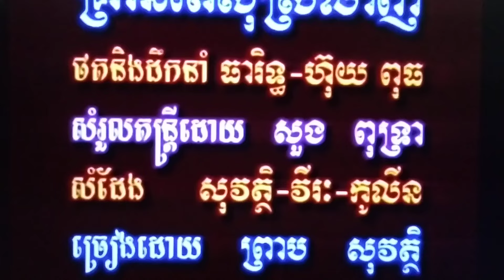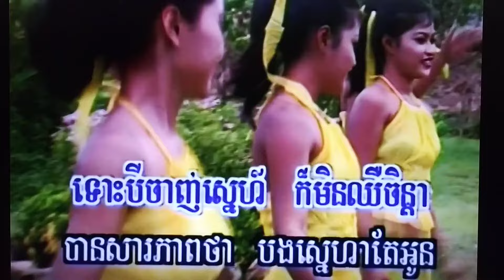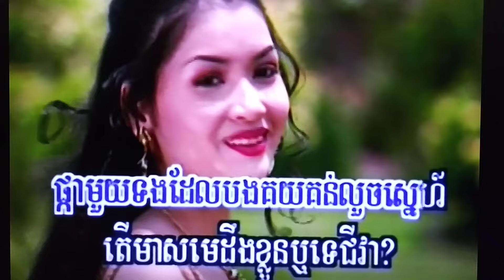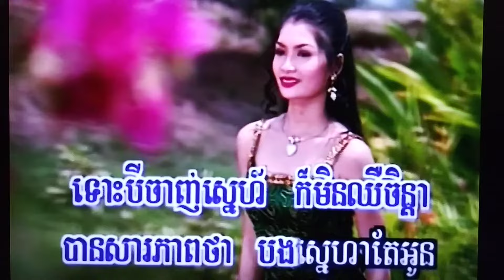March 2, 2024